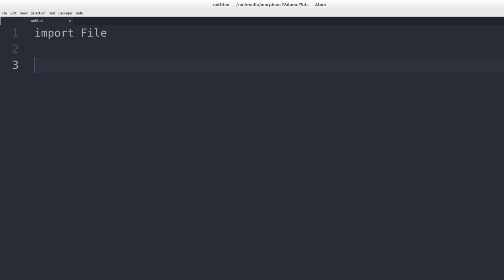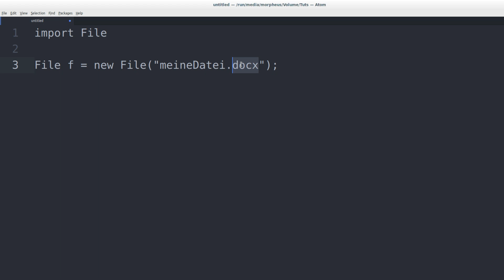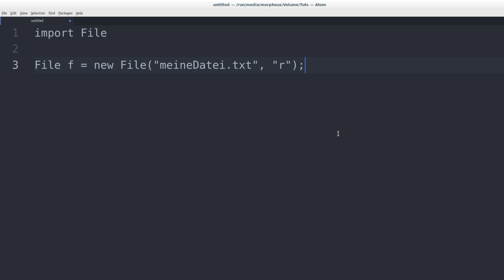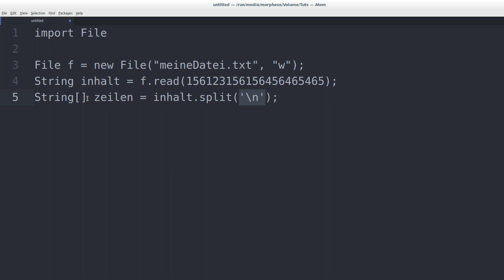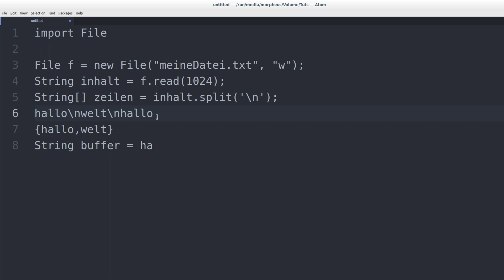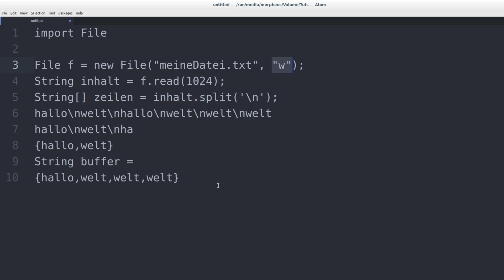Programmieren Lernen #74 - Dateien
In diesem Tutorial sehen wir uns die generelle Vorgehensweise beim Öffnen von Dateien an.

Playlist * *Meine Website mit allen anderen Kanälen und Newsletter* *